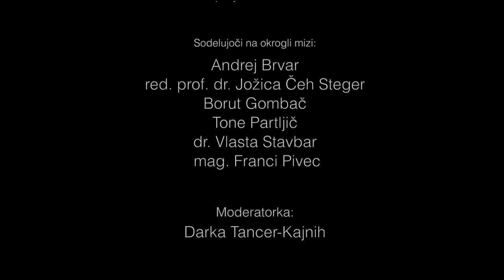JANKO GLAZER – Okrogla miza ob 130. obletnici rojstva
Pogovor je potekal v Glazerjevi dvorani UKM v sklopu dogodkov ob 130. obletnici rojstva pesnika, literarnega zgodovinarja, knjižničarja, urednika ter Prešernovega nagrajenca Janka Glazerja (1893–1975), nastal je v sodelovanju med Mariborsko knjižnico in Univerzitetno knjižnico Maribor.
Uvodni nagovori: dr. Vlasta Stavbar, predstojnica Enote za domoznanstvo in posebne zbirke UKM, mag. Klemen Brvar, direktor Mariborske knjižnice, Urška Repolusk, županja Ruš.
Sodelujoči na okrogli mizi: Andrej Brvar, red. prof. dr. Jožica Čeh Steger, Borut Gombač, Tone Partljič, dr. Vlasta Stavbar, mag. Franci Pivec
Moderatorka: Darka Tancer-Kajnih